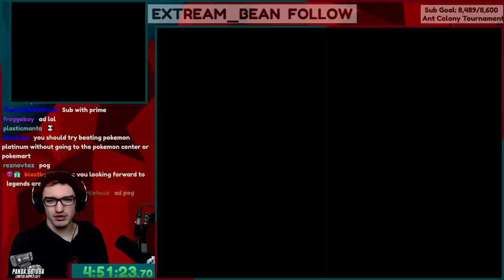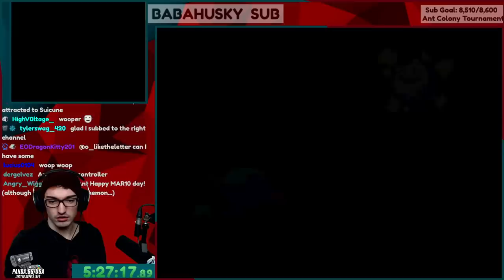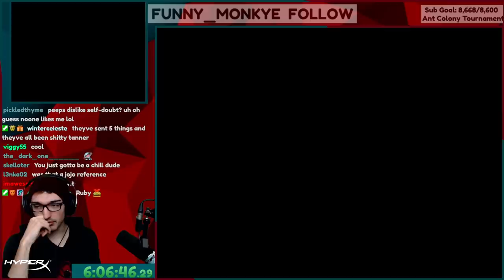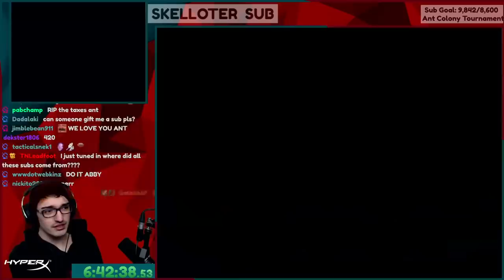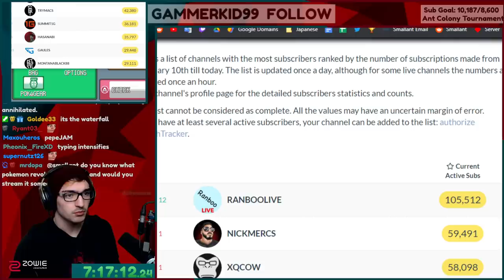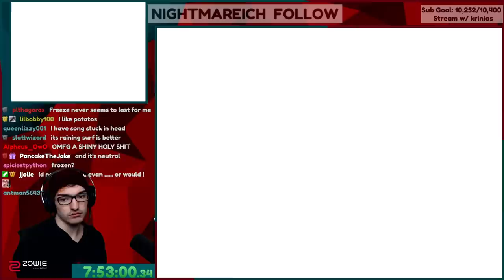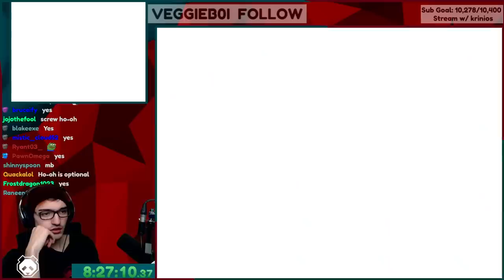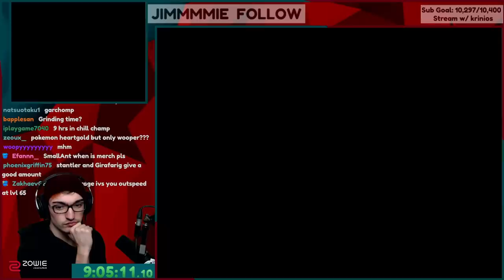Beating Pokemon with the STRONGEST Pokemon of all time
Can I beat Pokemon HeartGold with only a single Wooper on my team?